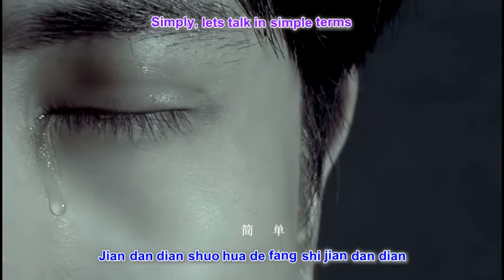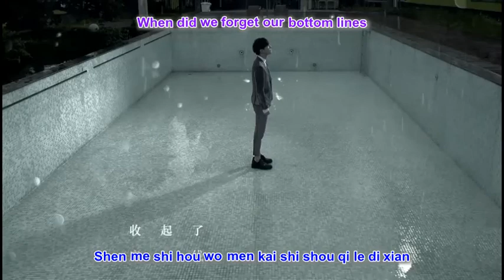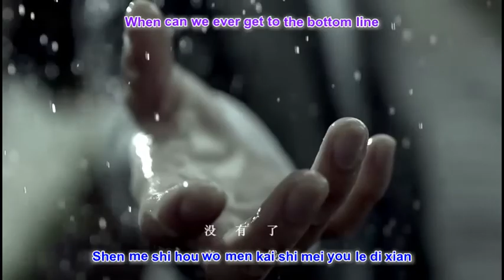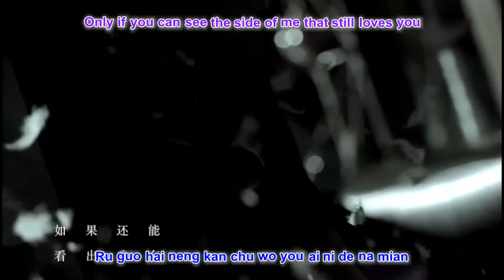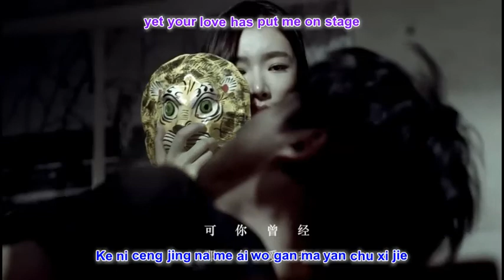Joker Xue Zhi Qian 薛之谦 - Yan Yuan 演員with pinyin lyrics and english translation